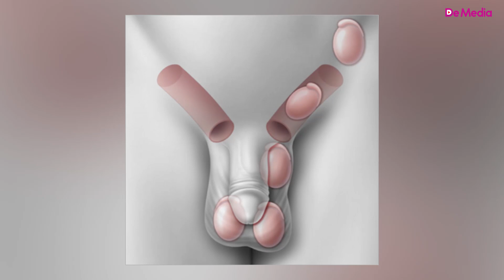Oğlu olan valideynlərin bilməli olduğu VACİB MƏLUMAT! - Kriptorxizm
Kriptorxizm haqqında ətraflı məlumat

Kriptorxizm nədir?
Kriptorxizm termini enməmiş testis anlayışı ilə sinonim olub, xayanın xayalıqda olmadığı bütün hallar üçün istifadə edilir.

Kriptorxizmin hansı formaları rast gəlinir?
Xayaların enmə prosesinin pozulmasından asılı olaraq kriptorxizm iki qrupa ayrılır:

Hansı səbəbdən baş verir?
Xayaların enmə prosesinə bir neçə faktor təsir edir. Bunlardan hər hansı birinin bu və ya digər səviyyədə pozulması kriptorxizmin müxtəlif formalarına səbəb olur.

Kriptorxizm nə ilə təhdid edir?
Təbii olaraq xayalar xayalıqda nisbətən aşağı temperaturda olmağa uyğunlaşdırılmışdır. Bu normal spermatogenez – cinsi hüceyrələrin yetişməsi üçün vacib faktordur. Kriptorxizm zamanı xaya onun üçün normal olmayan temperatur şəraitində olduğundan bu spermatogenezin pozulmasına və nəticədə kişi sonsuzluğuna gətirib çıxarır. Enməmiş xayanın fəsadlarına həmçinin xayanın burulma və malignizasiya ( bədxassəli şiş əmələ gəlməsi ) ehtimalı da aiddir.

Kriptorxizmin diaqnostikası
Ən etibarlı üsul uşaq cərrahı tərəfindən aparılan müayinədir. Xayalığın və qasıq nahiyəsinin palpasiyası isti əllərlə, isti otaqda və uşaq üçün sakit şəraitdə aparılmalıdır. Həkimin palpasiya ilə xayanı xayalığa sala bilmədiyi hallar həqiqi kriptorxizmə aid edilir. Palpasiya ilə endirilə bildikdə isə bu yalançı kriptorxizm qasıq retensiyaya adlanır. Bu hal artmış kremaster refleksi ilə bağlıdır. Həqiqi kriptorxizmdə xayalıqda xaya və xayanın qişası olmur. Qasıq kanalının müayinəsi zamanı kriptorxizmin variantını – retensiya yaxud ektopiya olmasını təyin etmək mümkündür. Ektopiya zamanı xaya daha səthi yerləşmiş olur, qarın divarının gərginləşdirilməsi zamanı xayani palpasiya etmək daha asan olur. Retensiya zamanı ektopiyadan fərqli olaraq xayanı buda doğru sürüşdürmək mümkün deyil. Xayanın yerləşməsi və vəziyyəti, ölçüləri, qan dövranı barəsində ən dəqiq məlumatı USM və Doppler müayinə üsulları ilə əldə etmək mümkündür. Əllənməyən xaya olduqda və USM zamanı xaya müəyyən edilə bilmədikdə  müayinə üsulu olaraq son seçim diaqnostik laparoskopiyadır. Bu zaman qarın boşluğu təftiş olunaraq xaya və elementlərinin olub-olmamamsı təyin edilir. Müayinənin nəticəsinə əsasən cərrahi taktika müəyyən edilir. İkitərəfli kriptorxizmli və xarici cinsiyyət üzvlərinin yanaşı anomaliyaları (hipospadiya, ikiləşmiş xayalıq) olan uşaqlarda kariotipin təyin edilməsi mütləqdir.

Kriptorxizmin müalicəsi nədən ibarətdir?
Enməmiş xayanın yalnız bir müalicə üsulu var- cərrahi əməliyyat

Əməliyyat üç mərhələdən ibarətdir:

Xaya və ciyə elementlərinin mobilizasiyası
Xayanın endirilməsi
Xayanın xayalığa fiksə edilməsi (orxiopeksiya)
Əllənməyən xaya sindromunda diaqnostik laparoskopia icra edilir. Bu zaman qarın boşluğu göbəkdən salınan xüsusi kamera ilə təftiş olunur. Nəticəyə görə sonrakı cərrahi taktika seçilir.

Variant 1. Normal ölçülərdə olan və normal uzunluqda ciyə elementlərinə malik xaya aşkar edildikdə xayanın endirilməsi əməliyyatı icra edilir.

Variant 2.  Normal ölçülərdə, amma qısa xaya damarları olan xaya müəyyən edildikdə 1 momentli endirilmə mümkün olmur. Bu zaman Fovler Stefans əməliyyatı icra edilir: xayanın vena damarlarının klipslənməsi, 6 ay sonra xayanın endirilməsi.

Variant 3.  Xaya aşkar edilmir, ancaq toxum ciyəsi elementləri qasıq kanalına daxil olur: açıq əməliyyata keçilərək qasıq kanalının reviziyası həyata keçirilir.

Variant 4.  Xaya və Ciyə elementləri aşkar edilmir: əməliyyat diaqnostik etapda sonlandırılır və böyük yaşlarda xaya protezinin qoyulması planlaşdırılır.

Kriptorxizmi hansı yaşda əməliyyat etmək lazımdır?
Öz-özünə enmə ehtimalı olduğundan  əksər hallarda 6 ayından sonra əməliyyat icra edilir. Optimal müddət yaş yarımına qədərdir. Belə ki, daha gec dönəmlərdə xayadakı dəyişikliklər geriyə dönməz xarakter alır. Gecikdirilmiş əməliyyatlar gələcəkdə sonsuzluq riskini artırır. Əməliyyat şəkillərinə Fotolar bölməsindən baxa bilərsiniz.

Müalicənin hansı nəticələri olur?
Ektopik və qasıq formalı retensiyalarda, ciyə elementləri kifayət qədər uzun olduqda nəticələr daha qənaətbəxş olur. Bu hallarda endirilmiş xayanın ölçüləri artaraq əks tərəfdəkinə çatır. Hipoplaziyaya uğramış və ciyə elementləri qısa olan xayaların endirildikdən sonra da inkişafdan qalması ehtimalı vardır. Tam inkişafdan qalmış xayanı endirmək deyil çıxartmaq məsləhət görülür.